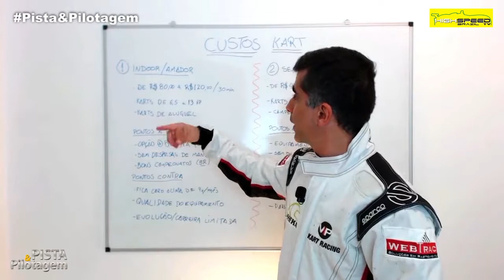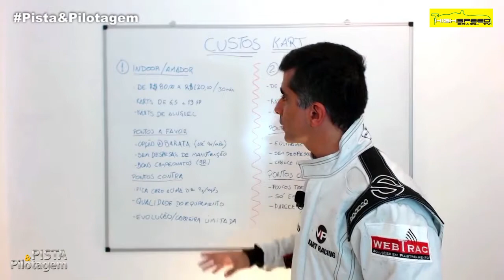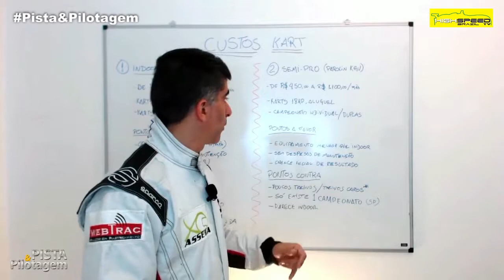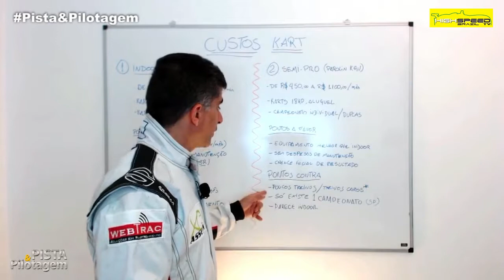Pista & Pilotagem - Custos de Um Kart - Parte 1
Pista & Pilotagem - Temporada 1 - Episodio 10

Hoje Pista e Pilotagem, tudo sobre kart, curiosidades, dicas entre outros. Nesse 10ª Programa Cristian Peticov vai começar uma série sobre custos no Kart.

Apresentação Cristian Peticov

- Curiosidades High Speed
- Luz Câmera High Speed
- High Speed News
- Top 10 High Speed
- Arquivo High Speed
- Papo de Paddock
- Ricardo Haag
- Raio X Garage
- Pista & Pilotagem
- Alucinados Por Velocidade